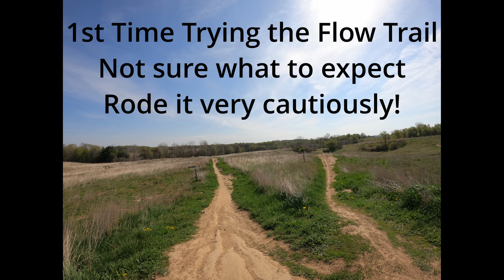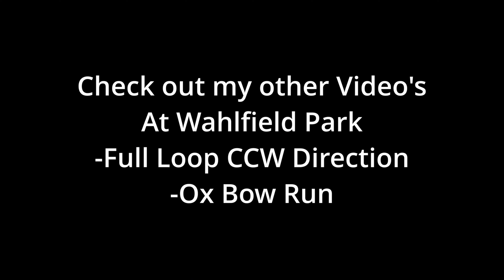Perrin Flow Trail -No Problems At Wahlfield Park MTB Trail Comstock Park, MI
1st time trying the Perrin Flow Trails (No Problems)